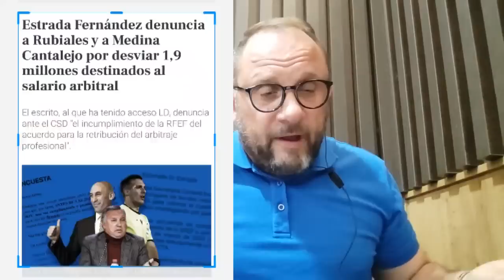A ITURRALDE HAY QUE CAMBIARLE LA MEDICACIÓN!!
Iturralde González va dando palos de ciego. Amenaza pero no da, pretende que todo el mundo denuncie mientras él es incapaz de dar un paso.